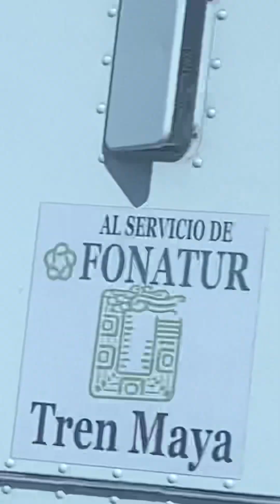Algo de nuestro maravilloso Mexico vírales vida suscríbanse méxicomágico lo más buscado